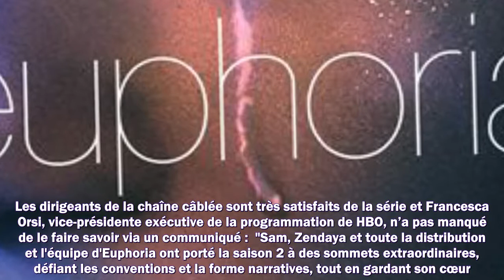Euphoria saison 3 : les premières infos sur la suite de la série avec Zendaya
Meilleurs films
Meilleurs documentaires
Avant-premières
Box Office
Festivals
Court-métrages